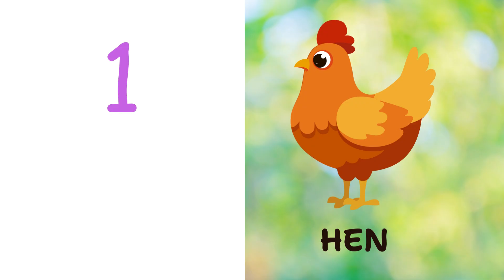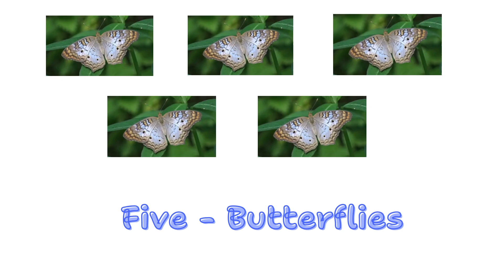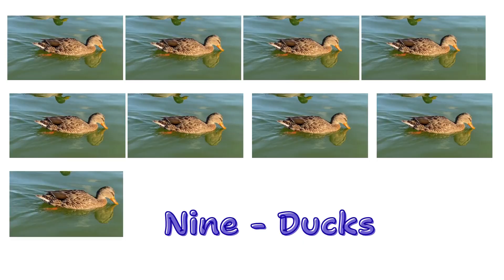Number Names 1-10 for Kids 🎯 | Learn to Spell & Count with Fun Pictures! | Early Math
Welcome to M I Learning! In this engaging educational video, your child will learn number names from 1 to 10 in the most fun and effective way. We combine clear visuals, cheerful audio, and adorable pictures to help toddlers, preschoolers, and kindergarteners master both counting and spelling simultaneously!

This video is perfectly designed to build a strong foundation in early math and literacy. Your little one will see the numeral, learn how to spell the number word, and count corresponding objects—all in one place!

📚 What Your Child Will Learn:

Number Recognition (1-10): Identify numerals and connect them to their written names.

Spelling Number Names: Learn how to spell the words O-N-E, T-W-O, T-H-R-E-E, and more!

Counting & Quantity: Understand the concept of numbers by counting fun, recognizable objects like donuts, ducks, and frogs.

Vocabulary Building: Expand their vocabulary with words like "owls," "crabs," and "butterflies."

Memory Skills: Reinforce learning through repetition and clear, visual associations.

🎥 Video Chapters / Number Timestamps:

0:00 - Fun Musical Intro

0:10 - One (1) Hen

0:16 - Two (2) Owls

0:23 - Three (3) Frogs

0:29 - Four (4) Ants

0:35 - Five (5) Butterflies

0:41 - Six (6) Crabs

0:47 - Seven (7) Cakes

0:54 - Eight (8) Cups

1:00 - Nine (9) Ducks

1:05 - Ten (10) Donuts

✨ This Video is Ideal For:

Toddlers (Ages 2-3)

Preschoolers (Ages 3-5)

Kindergarteners (Ages 5-6)

ESL (English as a Second Language) Learners

Homeschooling Families

We create fun learning videos about the alphabet, phonics, numbers, shapes, colors, and much more to make early education enjoyable.